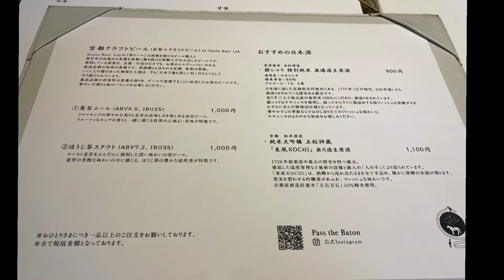a famous confectionery shop in Kyoto